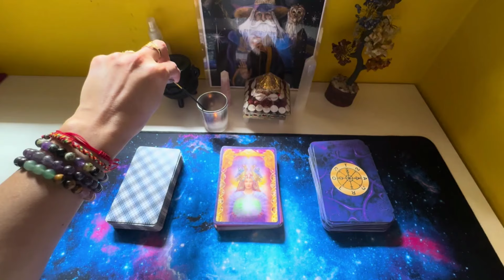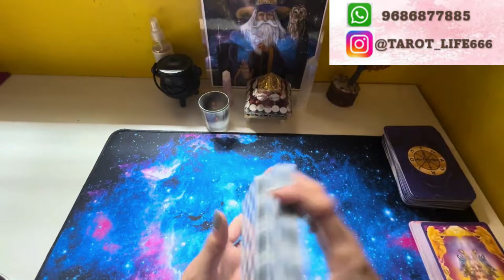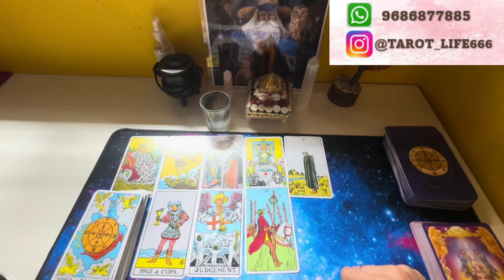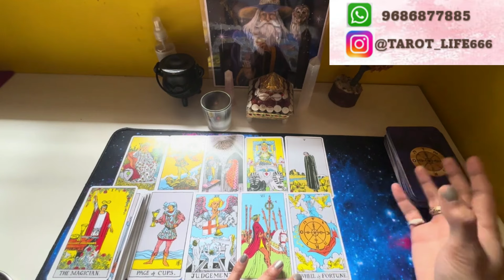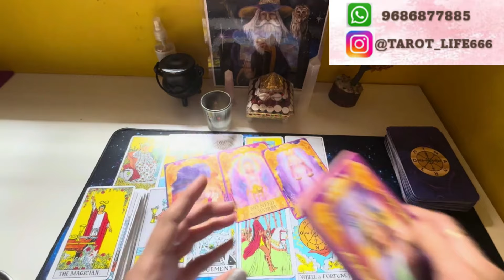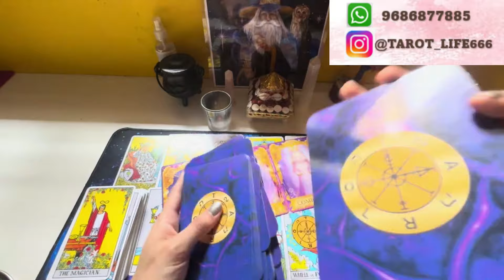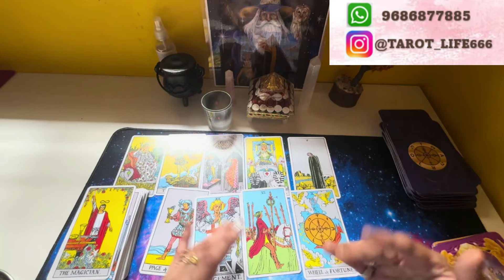ಅವರ Honest Feelings ನಿಮ್ಮ ಬಗ್ಗೆ ಎನಿದೆ??